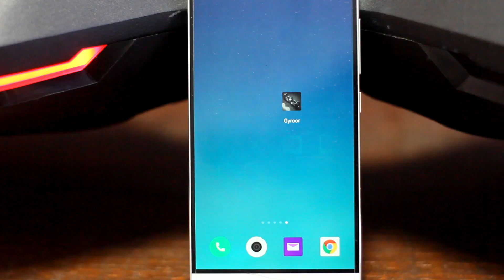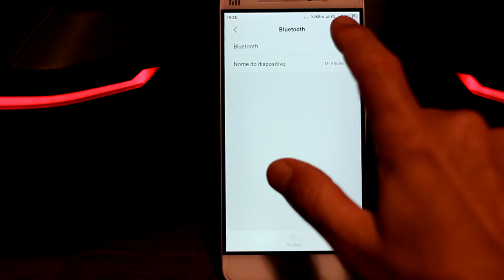Smart Gyroor by DROP, o Hoverboard mais moderno do mundo.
DESTAQUES
– Exclusiva carenagem 100% em alumínio super resistente
– Aplicativo Gyroor para acesso a diversas funções
– Conectividade Bluetooth para reprodução de música
– Design futurista
– Controlador inteligente (maior estabilidade)
– Bateria Removível (modelo F1)
– Design e rodas inspiradas nos carros de F1 (modelo F1)
– Alça para facilitar o transporte (modelo F1)

APLICATIVO
– Seleção de Cor das Luzes LED
– Acionamento de Alarme Anti-furto
– Central de Diagnóstico para Manutenção (indica peça defeituosa)
– Seleção Modo Adulto-Criança
– Limitador de Velocidade
– Velocímetro
– Carga da Bateria